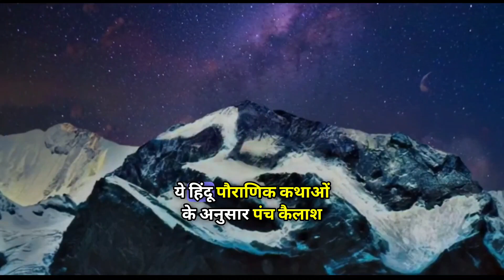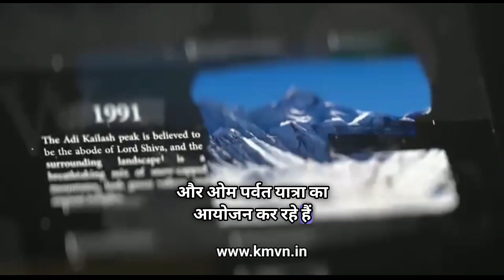Join Spiritual Journey to Adi Kailash & Om Parvat Yatra 2024 | Batch starts 13th May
Our Highlights:
✅️ Starting from Kathgodam, Tanakpur and Dharchula
✅️ Stay at KMVN Tourist Rest House/ Camps: Best available stay in the Yatra routes
✅️ Proper pre-planned excellent buffet
✅️ Yatra transportation by 4 - Wheeler / Tempo Traveller from the dedicated location.
✅️ Provided Trained & Certified Guide by KMVN
✅️ Medical Insurance and Medical Checkup at Dharchula
✅️ Inner line Permit at Dharchula